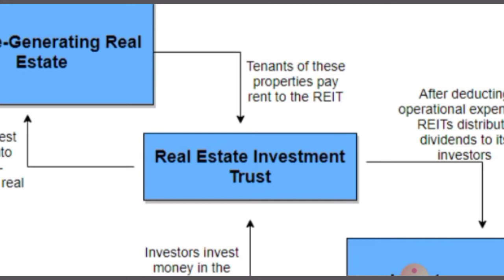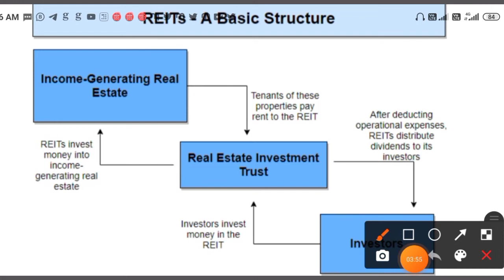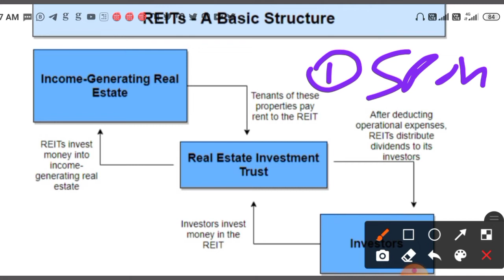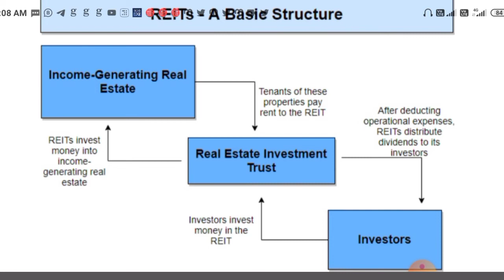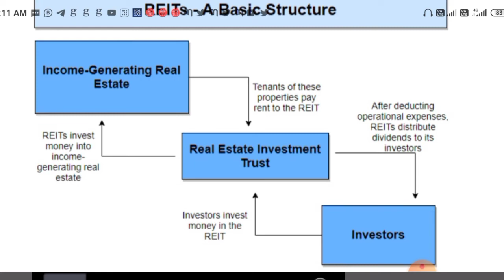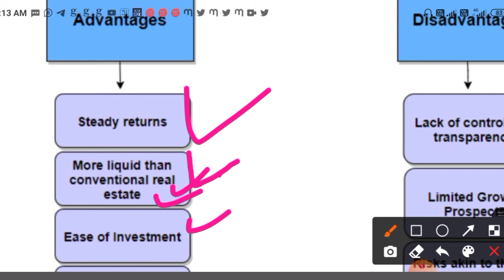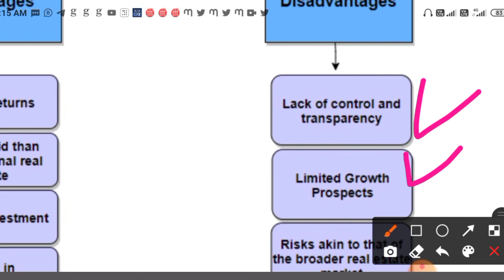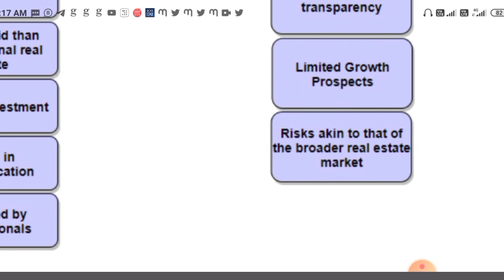What is reit ?| How it is works? Real estate investment trust opportunity in india.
What is reit ,
Real estate investment trust
Mindspace reit  ipo
Reit in india
Reit kya h